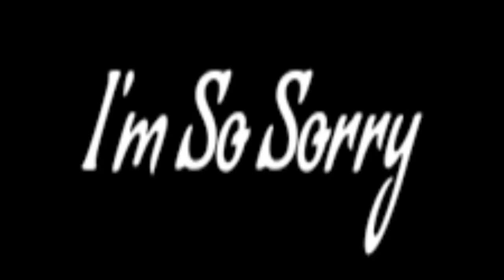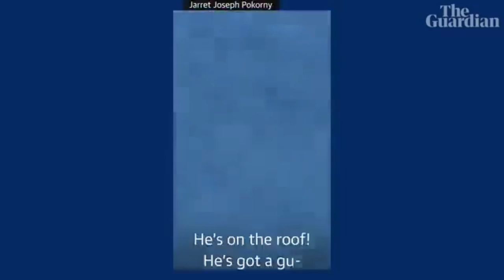I Was Wrong Correction Video!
Try and match up people in these various videos! Good Luck!

 Trump Shooting

Chris Watts

Kiely Rodni

Trevor Jaboc